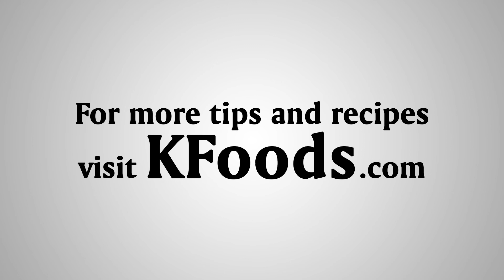Mayonnaise Chana Chaat Recipe | How to Make Mayo White Chickpeas Chat (Asad Latif)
Learn how to make mayonnaise chana chaat recipe by Chef Asad in this video on the Ramadan Recipes channel of KFoods.com. Enjoy this mayo chana chat with iftar or on Eid day.

Mayo Chana Chaat Recipe:

INGREDIENTS:

Mayonnaise:   1 cup
White Chickpeas:  2 cup (boiled)
Mustard Paste:   1 tablespoon
Crushed Red Pepper:   1 teaspoon

METHOD:

Add 1 cup mayonnaise to a cup.
Add 1 tablespoon mustard paste.
Add 1 teaspoon red pepper.
Mix well. This is formed mayonnaise mixture.
Now add carrots, tomatoes and capsicum to boiled chickpeas and mix.
Now add mayo mixture to chickpeas and mix well.
Mayonnaise chana chaat is ready.